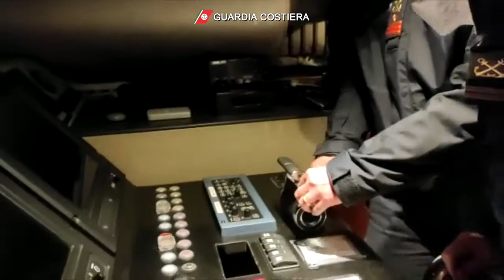IMPERIA-ADM e Capitaneria di porto sequestrano New Vogue, imbarcazione di proprietà russa